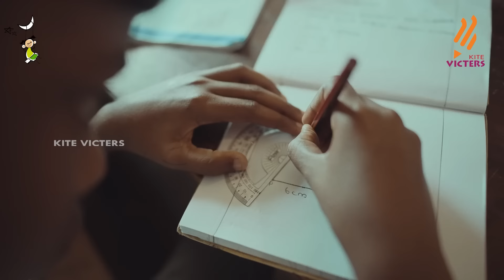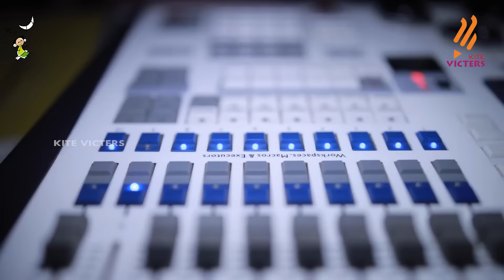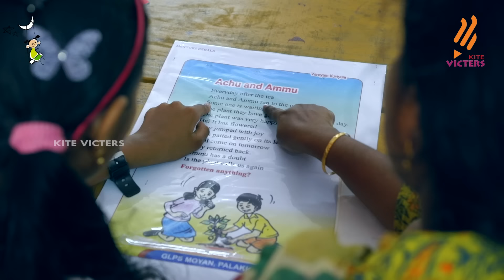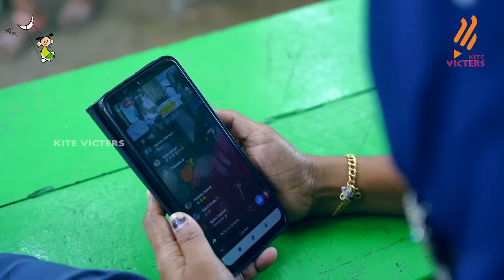G. L. P. S. Moyan Palakkad | ഹരിത വിദ്യാലയം 03 | Epi 41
പൊതുവിദ്യാഭ്യാസ മേഖലയിലെ മികവുകള്‍ പങ്കുവെയ്ക്കുന്ന 'ഹരിതവിദ്യാലയം' വിദ്യാഭ്യാസ റിയാലിറ്റിഷോയുടെ മൂന്നാം എഡിഷനിൽ G. L. P. S. Moyan Palakkad ആണ് പങ്കെടുത്തത് കൈറ്റ് വിക്ടേഴ്സ് ചാനല്‍ വഴി സംപ്രേഷണം ചെയ്യുന്ന റിയാലിറ്റിഷോയില്‍ ഒന്നും രണ്ടും മൂന്നും സ്ഥാനങ്ങള്‍ നേടുന്ന സ്കൂളുകള്‍ക്ക് യഥാക്രമം 20 ലക്ഷം, 15 ലക്ഷം, 10 ലക്ഷം രൂപ വീതം സമ്മാനം ലഭിക്കും.